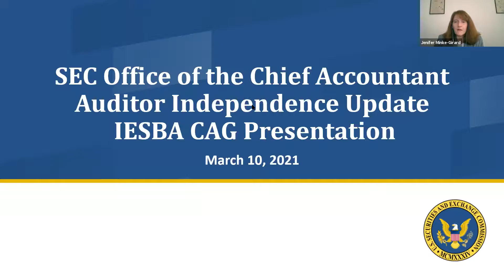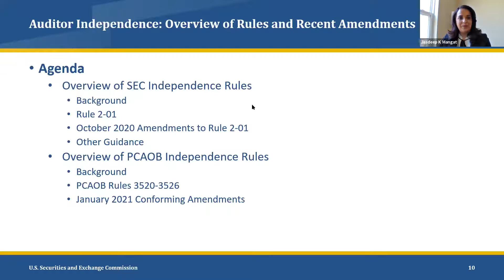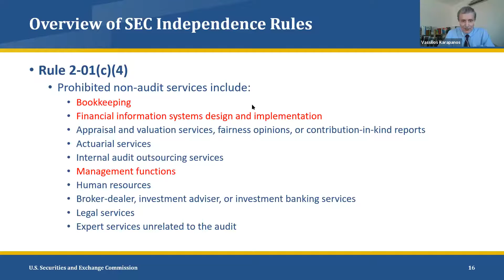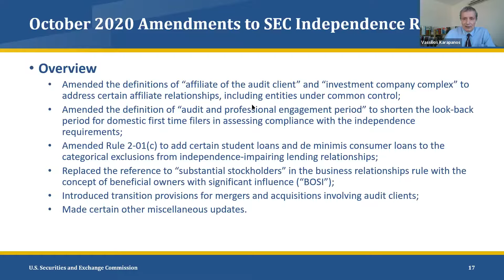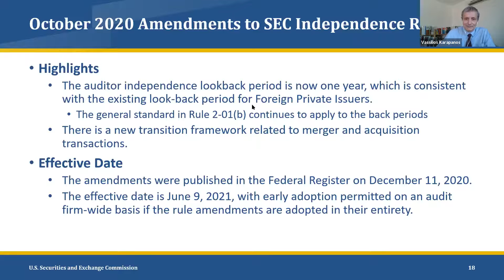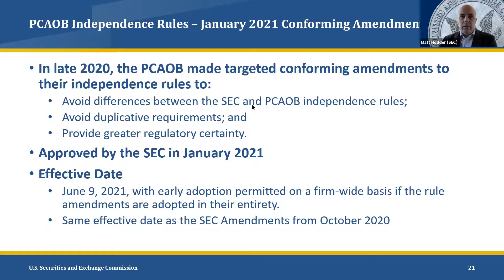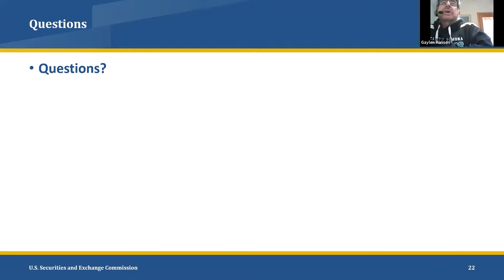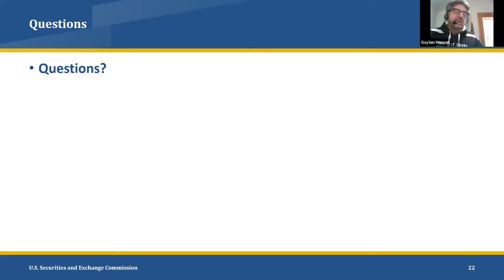US SEC Staff Update to the IESBA Consultative Advisory Group on recent changes to SEC/PCAOB Rules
US SEC staff, Ms. Jenifer Minke-Girard, Senior Associate Chief Accountant, Mr. Vassilios Karapanos, Associate Chief Accountant, Ms. Jasdeep Mangat, Associate Chief Accountant and Mr. Matt Hodder, Associate Chief Accountant presents the recent revisions to US auditor independence rules, and highlight at a high-level the rationale for such revisions.